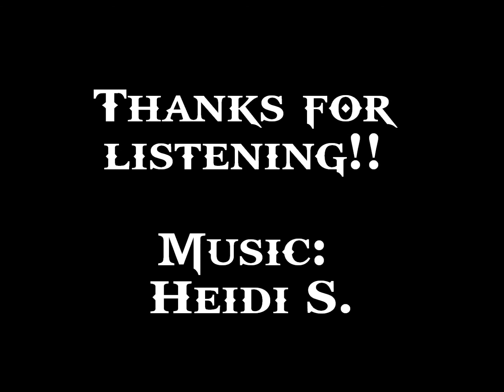The Beginning of the End (own song)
One of my own compositions again.

Thanks for listening! Hope you like it!